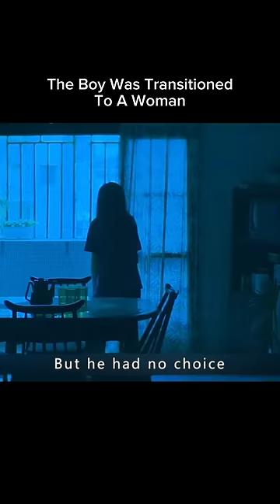What would you have done ?